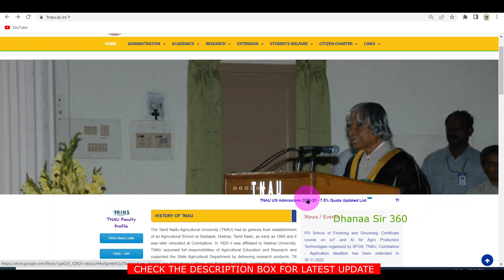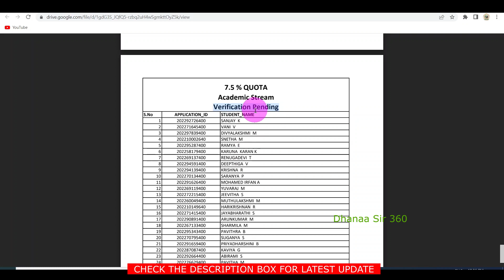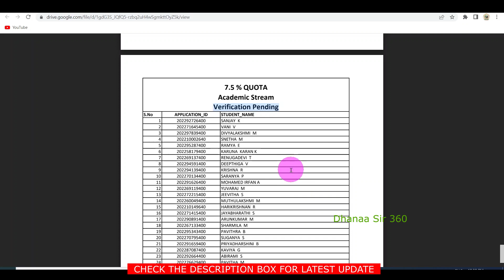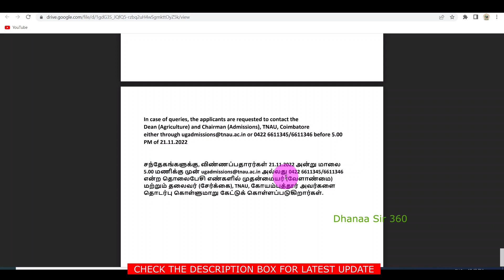TNAU IMPORTANT NOTIFICATION|7.5% ELIGIBLE/NOT ELIGIBLE /VERIFICATION PENDING APPLICANTS LIST 20 NOV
TNAU COVAI ALL UPDATES

TNAU UG ADMISSION DETAILS 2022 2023 NOTIFICATION OPEN

PLAYLIST FOR ADMISSION SERIES 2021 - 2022

DETAILS ABOUT TNAU (ALL COURSES @ TNAU )

9) CV CHECKLIST | LIST OF DOCUMENTS REQUIRED FOR CERTIFICATE VERIFICATION|TNAU ADMISSION 2021 IN TAMIL

8) WHAT IS THE SLIDING SYSTEM IN TNAU 2021| SLIDING PROCESS 2021 IN TAMIL|TNAU COUNSELLING 2021|CHOICE FILL

7) B Sc FORESTRY IN TAMIL | B Sc FORESTRY COURSE DETAILS IN TAMIL |வனவியல்|B Sc FORESTRY ADMISSION 2021

6) DIPLOMA IN AGRICULTURE IN TAMIL | DIPLOMA IN HORTICULTURE 2021| DIPLOMA IN AGRICULTURE AFTER 12TH

5) TNAU EXPECTED CUT OFF 2021 TAMIL | ANALYSIS| AGRICULTURE CUT OFF 2021 IN TAMIL|TNAU COUNSELLING2021

4) B Sc HORTICULTURE COURSE DETAILS IN TAMIL | HORTICULTURE COURSE IN TAMIL|HORTICULTURE SCOPE IN TAMIL

3) TNAU COUNSELLING 2021 IN TAMIL|TNAU ONLINE COUNSELLING 2021|COUNSELLING PROCESS|TNAU ADMISSION 2021

2) B Tech AGRICULTURE ENGINEERING SCOPE IN TAMIL | B.Tech AGRICULTURE COURSE DETAILS IN TAMIL 2021

1) B Sc AGRICULTURE COURSE DETAILS IN TAMIL | B.Sc AGRICULTURE COURSE|SCOPE|ADMISSION DETAILS 2021